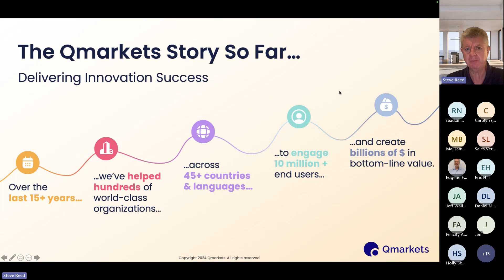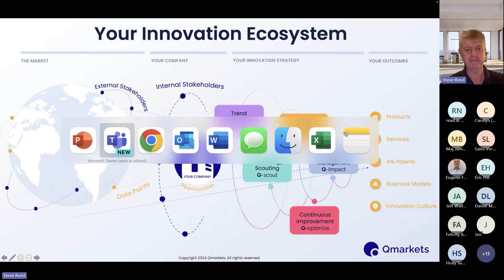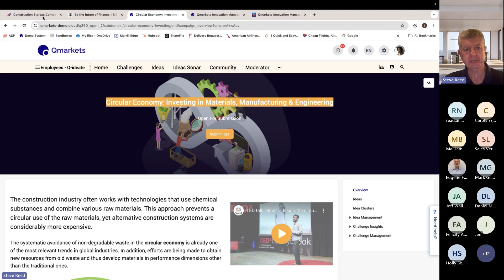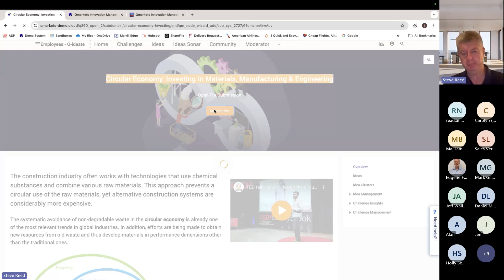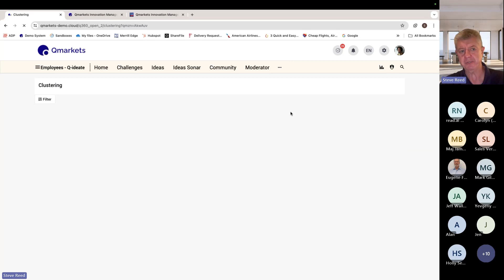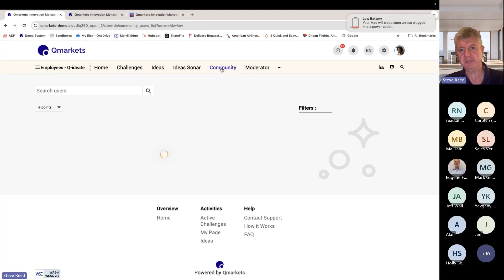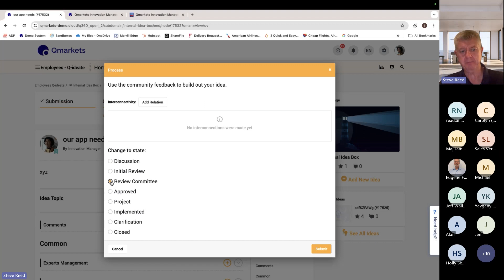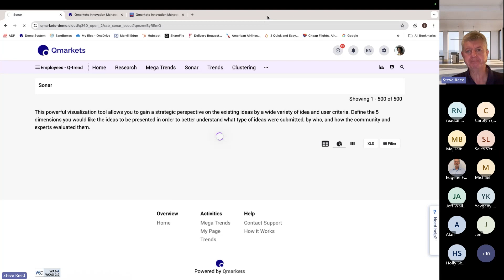240424 Qmarkets - Idea Management Software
Every company wants to be more innovative. The difficult part is making it happen consistently over time. Innovation management is the process of organizing all of your innovation activities into a cohesive program that is streamlined to bring results. It’s an umbrella term that covers several areas, but at the core it’s all about identifying a strategic direction for your innovation efforts, engaging with the right audiences and data points to gather innovations, and managing a process that incubates them into solutions.

Innovation management software refers to a range of tools that allow you to carry out the full range of innovation activities: from trend management, technology scouting, and idea management, to continuous improvement and innovation portfolio management. Some providers may offer software that allows you perform only one or more of these activities, but Qmarkets offers a scalable ecosystem of solutions covering every aspect of innovation management.

One innovation ecosystem with infinite possibilities. Unlock your organization’s potential with Qmarkets’ intelligent suite of innovation management solutions. Start small with a single tool and scale at your own pace, with your very own Customer Success Expert with you every step of the way.